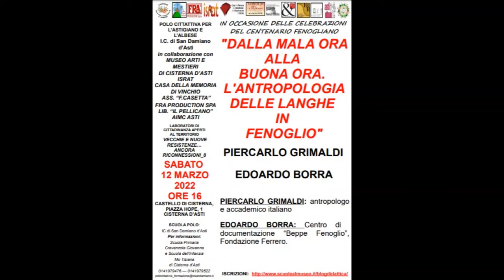Piercarlo Grimaldi: Fenoglio e antropologia delle Langhe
Appuntamenti promossi da Polo Cittattiva per l’Astigiano e l’Albese – I.C..San Damiano, Comune e Museo di Cisterna, ISRAT, Associazione Franco Casetta con Fra Production Spa, Libreria "Il Pellicano" e Aimc di Asti.

In occasione delle Celebrazioni del Centenario Fenogliano

SABATO 12 MARZO 2022 - ORE 16 (IN PRESENZA)

"DALLA MALA ORA ALLA BUONA ORA.

L'ANTROPOLOGIA DELLE LANGHE IN FENOGLIO"

NE DISCUTONO PIERCARLO GRIMALDI ED EDOARDO BORRA